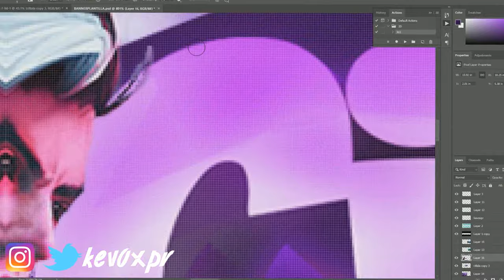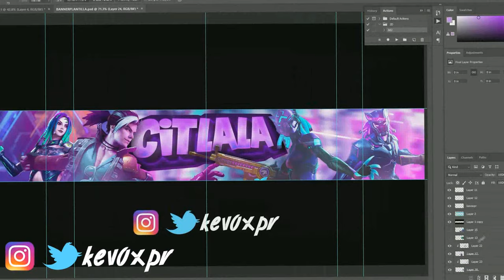Speed Art #17 [ Banner Para CITLALA ] BANNER DE FREE FIRE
🎵 Cancion/Song : x-ambassadors-renegades-hoober-remix

💲Precios:
Perfil 3 DOLARES
Outro 6 DOLARES
Stream Overlay 4 DOLARES
Stream Overlay ANIMADOS 6 DOLARES